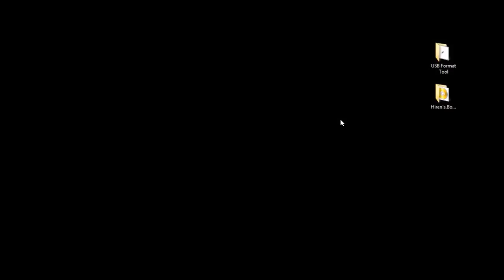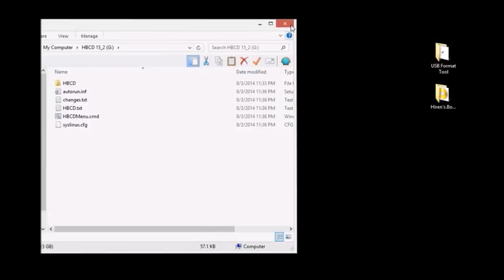How to Make Hiren Bootable USB [Updated]